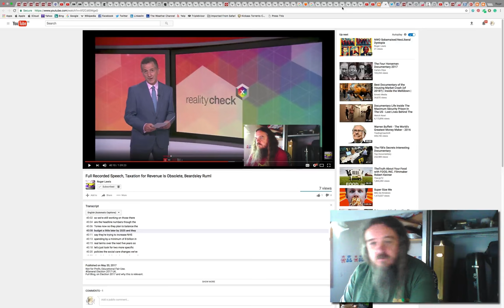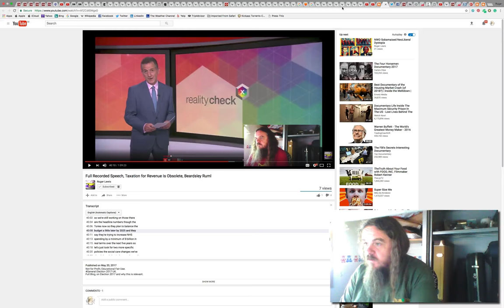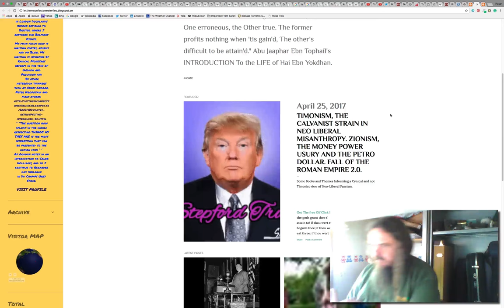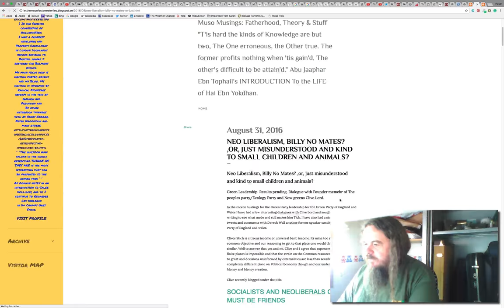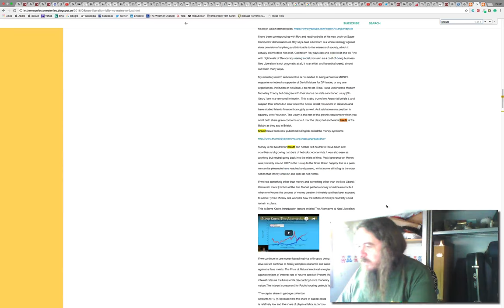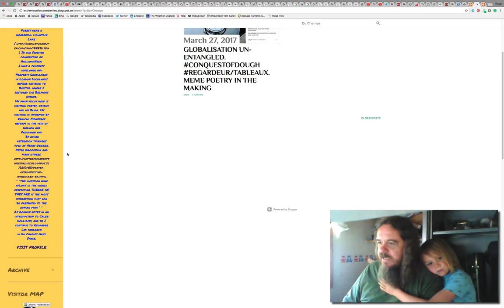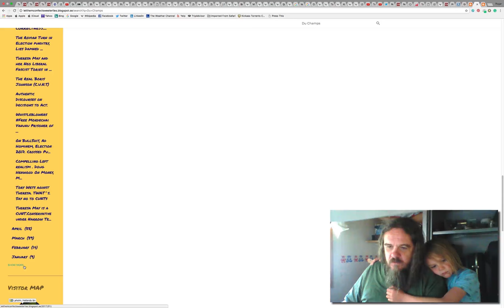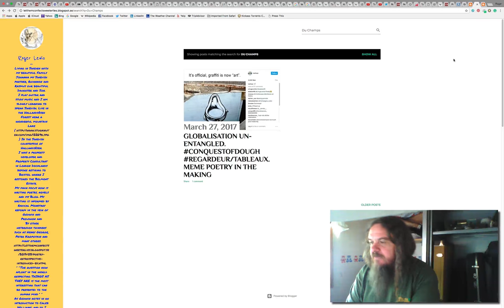Intro to the Blog Muso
A bit about navigating my Blog.